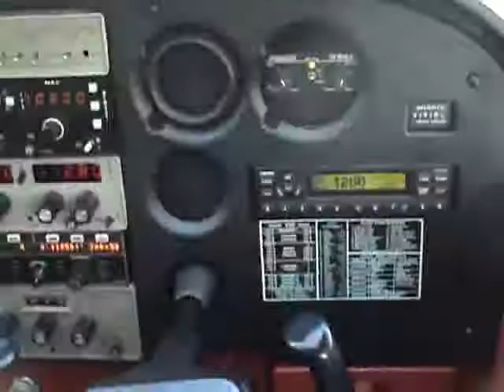Up Up And Away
Guided tour of the Reedsburg area.